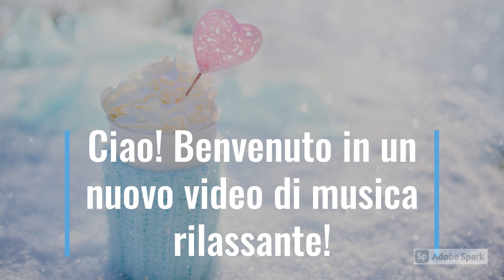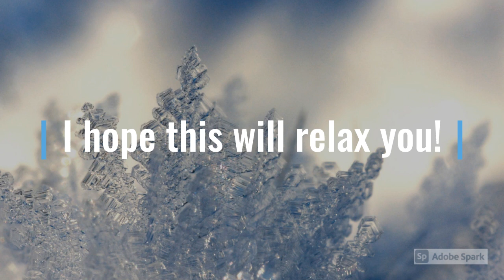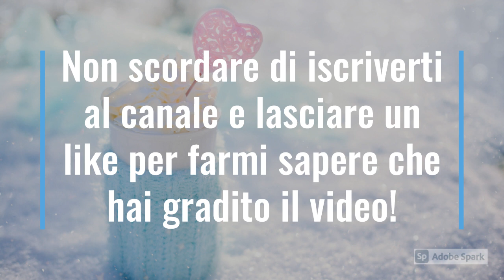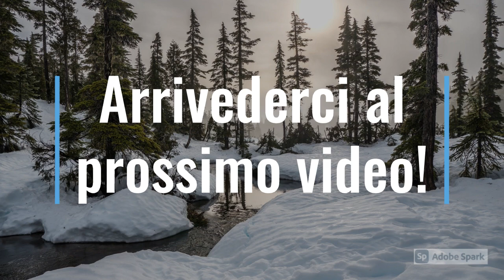MUSICA RILASSANTE PAESAGGI MOZZAFIATO ICE & SNOW RELAXING MUSIC 2020 LANDSCAPES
Io adoro il freddo, l'autunno e l'inverno, e quindi, cosa c'è di meglio di un bel video di musica rilassante con immagini di freddo, neve e ghiaccio?
Eccolo qui, tutto per voi!
Spero che questo video possa rilassarvi e tenervi compagnia.
Un bacio,
Ada